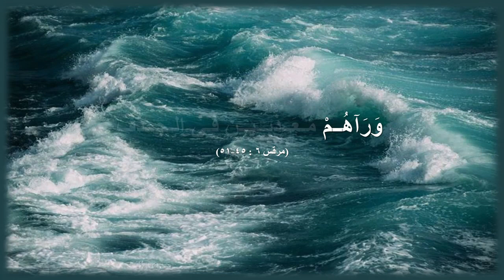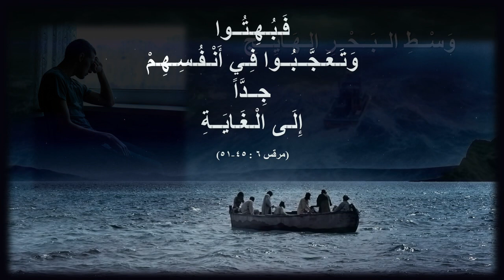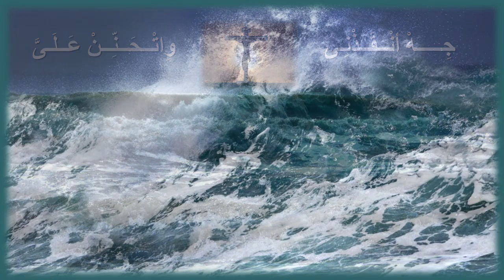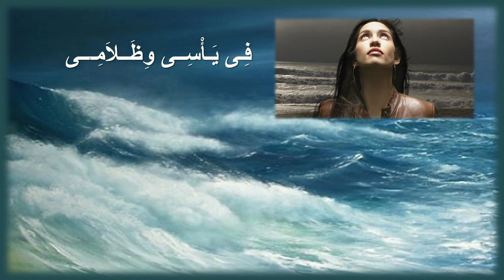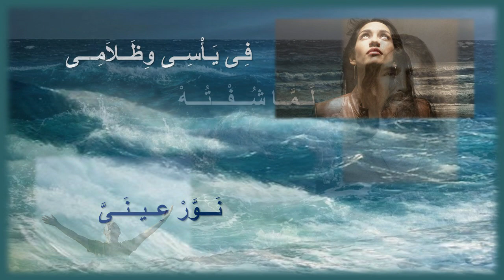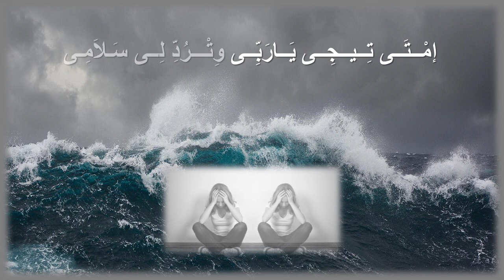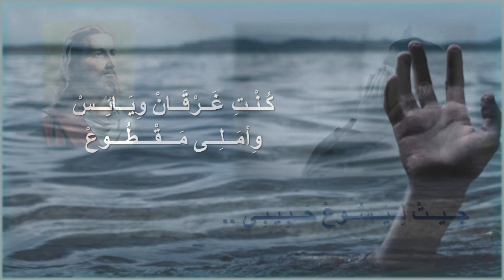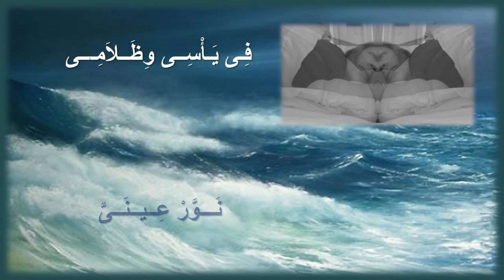Wafeek Samuel Wahby-ترنيم وعزف: وفيق صموئيل وهبى-من تراث الترانيم المسيحية العربية وسط البحرالهايج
Away from shore, you are stuck in a small boat after midnight, and a violent storm rages around you! The sea waves, the wind, and the darkness could not be worse! You are physically and intellectually drained out! You are desperate, and all hope is gone!  Suddenly, you see the lights of a helicopter hovering above you and a rescuer hanging down approaching you, extending his strong arm, calling you: “Give me your hand!” That’s Good News!
This song is one of the traditional Arabic Christian songs, in colloquial Egyptian dialect, which is based on Christ’s walking on the stormy water to rescue His disciples. (Mark 6:45-51).  To His faithful now, He is doing again what He has done before for His disciples!
وَلَــمَّــا َرَآهُــــمْ
مُــعَــذَّبــِيـــنَ فِـي الْــجَــــذْفِ
أَتَـــاهُــــمْ
(مرقس ٦ : ٤٨)

وَسْـطِ الـبَـحْـرِ الـهَـايِـجْ .. وِأنَـا سَـايِـرْ
كـلـمـات : مـن تـراث الــشـعــر الـمـسـيـحـى الــعــربـى
ألـحــان : مـن تـراث الألـحـان الـمـسـيـحـيـة الـعــربـيـة

ترنيم وعزف:
وفــيـق صـمـوئـيـل وهـبـى

١
تِـضْـرَبْـنِـى أمْـوَاجُـهْ تِـجْـعَــلْـنِـى حَـايِــرْ
وِيَـسُــوعْ .. أبَــدَاً مَــا تَــرَكْــنِــى (٢)
دَا اْنَــا مِـشْ بَـاشُـوفُــهْ مِـنْ ضَـعْــفِ إيـمَـانِـى (٢)

يَـسُـوعْ لَــمَّــا رَآنِـى أَسْــرَعْ إلـىَّ
فِـى يَـأْسِــى وِظَــلاَمِـى .. نَـــوَّرْ عِــيــنَــىَّ
لَــمَّــا شُــفْــتُــهْ .. صَـرَخْــتِ اْرْحَـمْـنِـى (٢)
جِـــهْ أنْــقَــذْنِـى وِاتْــحَــنِّــنْ عَــلَـىَّ (٢)

٢
صُــوتْ رِيَـــاحْ مُـخِــيـفَـةْ .. تِــزْعِــجْ آذَانِــى
هَـــوْلِ الِـلـيــلْ وِظَــلاَمُـــهْ .. هَـــدِّدْ سَــلاَمِــى
وِالــدُمُــوعْ لاَ تَــتْــرُكْ عَــيْــنِــى (٢)
وِالــنُّــعَــاسِ الــهَــادِى قَــدْ فَـــارَقْ أجْــفَــانِـى (٢)

٣
 أخَــذتِ الــمِــقَــدَافْ أقَـــدِّفْ .. خَــابِــتْ آمَــالِــى
ضَــعْـــفِــى وْعَــجْـــزِى .. وْجَــهْــلِـى زَوِّدْ أحْــزَانِــى
وِيَــسُـــوعْ عَـــاالــشَــاطِــى شَــايِــفْــنِــى (٢)
إمْــتَــى تِــيــجِــى يَــارَبِّــى وِتْـــرُدِّ لِــى سَـلاَمِـى (٢)

٤

كُـنْـتِ غَــرْقَــانْ وِيَــائِــسْ وِأمَــلِــى مَـــقْـــطُـــوعْ
جِــيــتْ لِــيَــسُــوعْ حَــبِـيـبِـى .. أذْرِفْ لُـــهْ الــدُمُـــوعْ
لَــمَّــا رَآنِـــى .. عَـــطَـــفْ عَــلَــىَّ (٢)
مَـــدِّ إيِـــدُهْ الـحِــلَــوَةْ وِمَــسَــحْ لِــى عْــيـنَـىَّ (٢)

وَلَــمَّــا َرَآهُــــمْ
مُــعَــذَّبــِيـــنَ فِـي الْــجَــــذْفِ
أَتَـــاهُــــمْ
(مرقس ٦ : ٤٨)
ترنيم وعزف:
وفــيـق صـمـوئـيـل وهـبـى

(مرقس ٦ : ٤٥-٥١)
وَلِلْوَقْتِ أَلْزَمَ تَلاَمِيذَهُ أَنْ يَدْخُلُوا السَّفِينَةَ
وَيَسْبِقُوا إِلَى الْعَبْرِ،
إِلَى بَيْتِ صَيْدَا،
 حَتَّى يَكُونَ قَدْ صَرَفَ الْجَمْعَ.
 وَبَعْدَمَا وَدَّعَهُمْ
 مَضَى إِلَى الْجَبَلِ لِيُصَلِّيَ.
 وَلَمَّا صَارَ الْمَسَاءُ
كَانَتِ السَّفِينَةُ فِي وَسْطِ الْبَحْرِ،
 وَهُوَ عَلَى الْبَرِّ وَحْدَهُ.
 وَرَآهُمْ مُعَذَّبِينَ فِي الْجَذْفِ،
 لأَنَّ الرِّيحَ كَانَتْ ضِدَّهُمْ.
 وَنَحْوَ الْهَزِيعِ الرَّابِعِ مِنَ اللَّيْلِ
 أَتَاهُمْ
 مَاشِيًا عَلَى الْبَحْرِ،
 وَأَرَادَ أَنْ يَتَجَاوَزَهُمْ.
 فَلَمَّا رَأَوْهُ مَاشِيًا عَلَى الْبَحْرِ
ظَنُّوهُ خَيَالاً،
 فَصَرَخُوا.
 لأَنَّ الْجَمِيعَ رَأَوْهُ
 وَاضْطَرَبُوا.
 فَلِلْوَقْتِ كَلَّمَهُمْ وَقَالَ لَهُمْ:
«ثِقُوا! أَنَا هُوَ. لاَ تَخَافُوا».
 فَصَعِدَ إِلَيْهِمْ إِلَى السَّفِينَةِ
 فَسَكَنَتِ الرِّيحُ،
 فَبُهِتُوا
 وَتَعَجَّبُوا فِي أَنْفُسِهِمْ جِدًّا
 إِلَى الْغَايَةِ،
(مرقس ٦ : ٤٥-٥١)